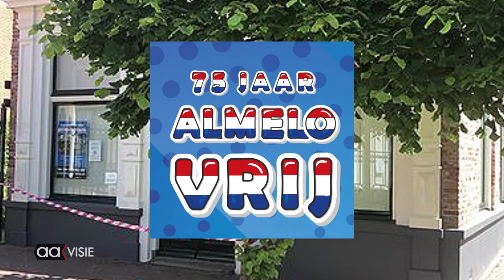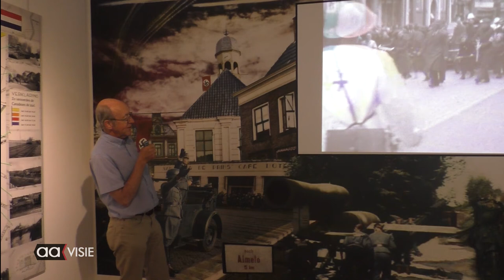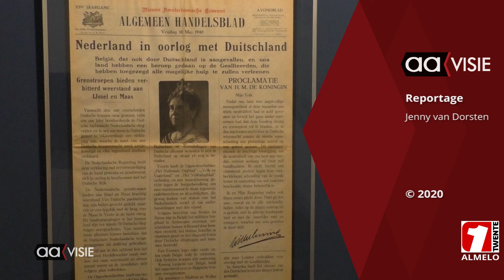Tentoonstelling 75 jaar Almelo Vrij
Lang verwacht, lang voorbereid; de tentoonstelling 75 jaar Almelo Vrij in het Stadsmuseum is vanaf 1 juni eindelijk open.
Zowel voor het oog als het oor is het een indringende ervaring geworden.